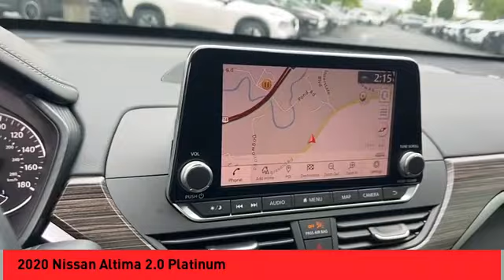2020 Nissan Altima Asheville NC LC147178P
2020 Nissan Altima 2.0 Platinum

Recent Arrival! CARFAX One-Owner. Clean CARFAX. 2020 Nissan Altima 2.0 Platinum Super Black Clearcoat **Available at Fred Anderson Nissan of Asheville. Call us today at **, *Still Under Factory Warranty**, * FREE OIL CHANGES!, LOCALLY OWNED AND SERVICED!, FULLY SERVICED!, TWO KEYS!, Navigation, Aux Audio Input, Alloy Wheels, Heated Leather Seats, Dual Power Seats, Bluetooth, Android Auto, Apple Carplay, Keyless Entry, Back Up Camera.FWD CVT with Xtronic 2.0L I4 PDI Turbocharged DOHC 16V LEV3-ULEV70 236hp 25/34 City/Highway MPG Odometer is 17664 miles below market average!Qualifying Non-Certified Used Nissans bought here and serviced at a FAMILY STORE receive our FULL ANDERSON FAMILY PLAN at NO COST to YOU! Our full family plan includes: 3-Day Vehicle Exchange*Lifetime Oil Changes*Lifetime Service Loaners (with $300+ Service)*Lifetime Car Washes(with Service)*MUCH MORE! (Value exceeds $1,000 in first years of ownership) Call us at , go or visit us at Fred Anderson Nissan of Asheville - 629 Brevard Rd Asheville, NC 28806 to learn more! Our # 1 goal is to help you find the vehicle you love at a price you can afford wrapped in a deal you don't want to walk away from. All prices exclude tax, tag, license, title, and registration for your state; NC inspection (up to $30 on used vehicles), and admin ($699) fees. All vehicle internet pricing is subject to change and requires standard financing through NMAC. From time to time in the transfer of data on the internet there are errors, the dealer is not responsible for errors in advertised price. See dealer for complete details.Welcome to Fred Anderson Nissan of Asheville - We're so happy you're here! Whether you stopped by because you are looking for a reliable, honest Nissan dealership in NC, or you're just browsing for your next dream car, we are ready and willing to do whatever we can to help make your experience a truly exceptional one. We typically stock over 300 new and